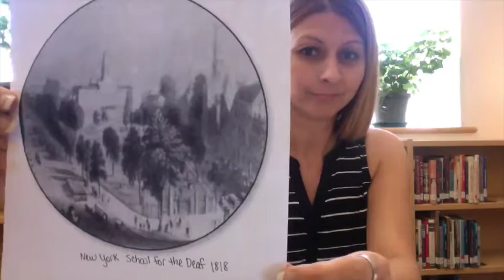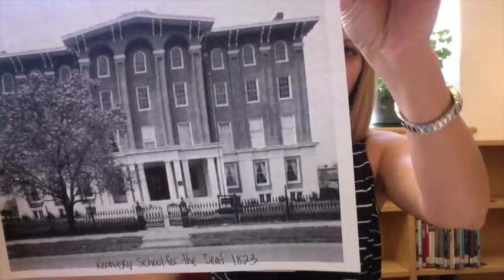The First Deaf Schools in America